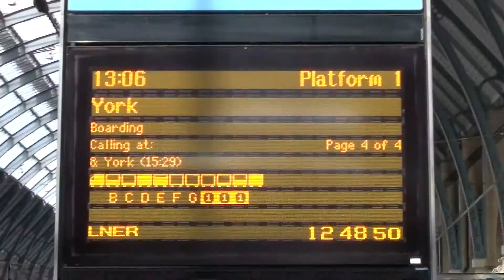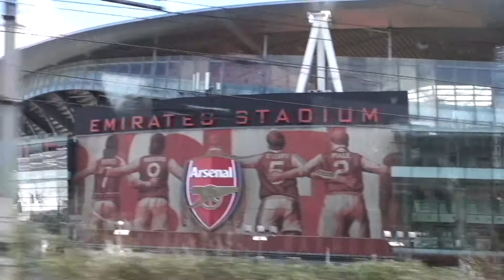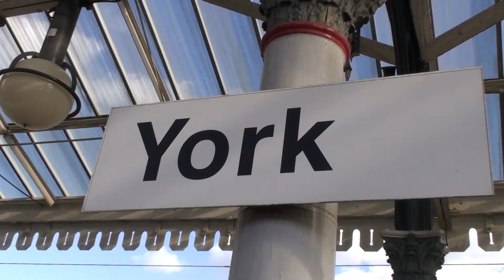King's Cross to York. 25th March 2019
This video was taken on our trip up to York on Monday 25th March 2019.